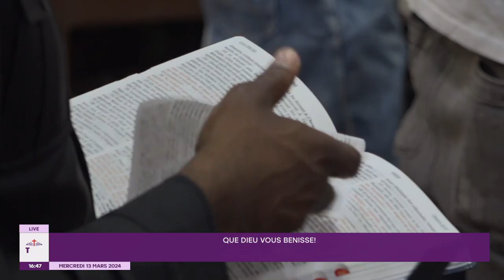MERC 13 03 2024 THEME CE QUI EST NE DE LA CHAIR EST CHAIR FR ALBERT MUTEBA AU TCL